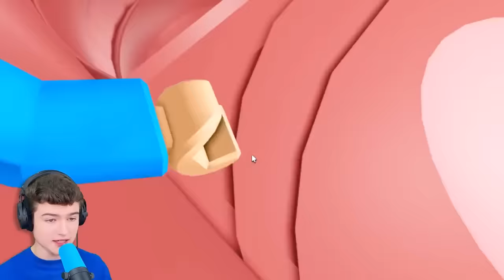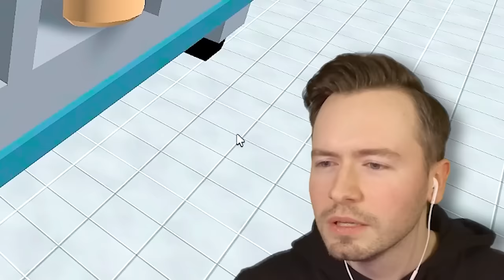Wer ENTKOMMT als ERSTES allen ROBLOX MONSTERN !?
Die TOP 10 BESTEN ROBLOX OBBYS mit LUMEXX!